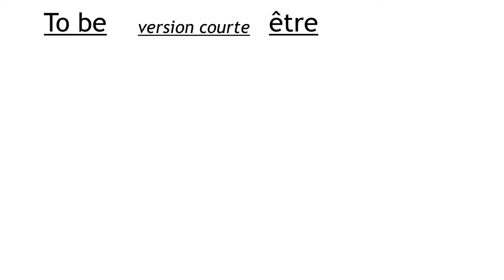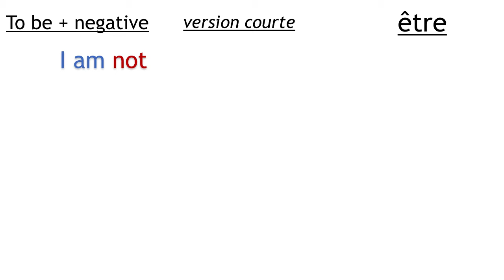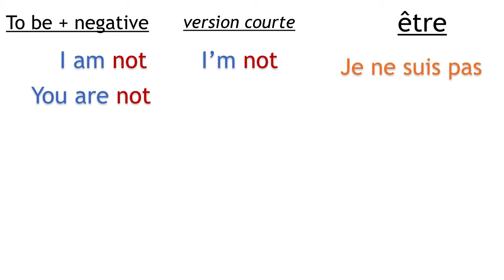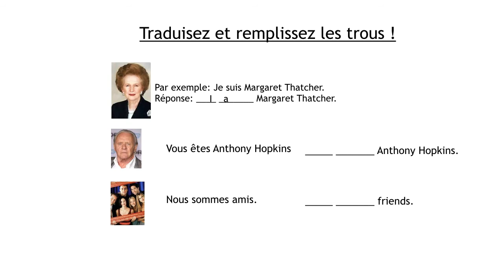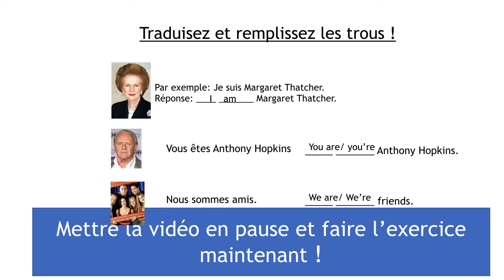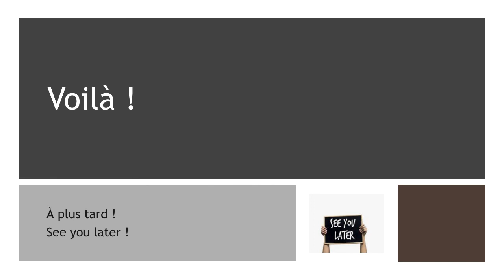La conjugaison du verbe être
Language Tutoring Online/ Cours d'anglais interactif en ligne présent la conjugaison du verbe être en anglais/ The verb to be in English/  pour apprendre l'anglais facilement avec un professeur qualifié d'anglais.
Pour toute information pour suivre la formation complète veuillez vous rendre sur le